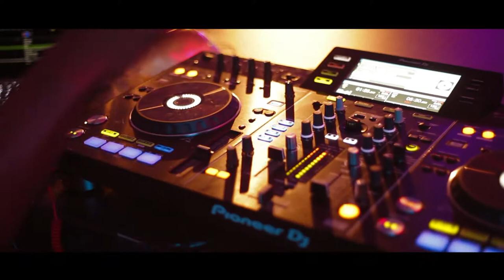Aftermovie Square 2016 (Lusano Pieter Videography)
Op zoek naar een toffe act voor je jeugdavond, festival of verjaardagsfeestje? Grijp je kans & boek De Rechtstaat voor een optreden!

Boekingsagent: Michaël Stoop
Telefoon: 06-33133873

Muziek 1: De Rechtstaat & Shining GP - Mashup (Prod. by Resklov)
Muziek 2: De Rechtstaat - Wasmachine (Prod. by SuperStar O)